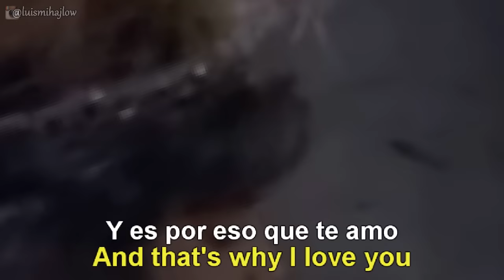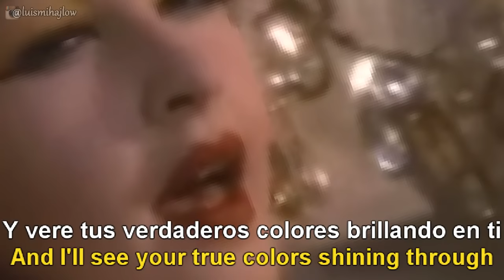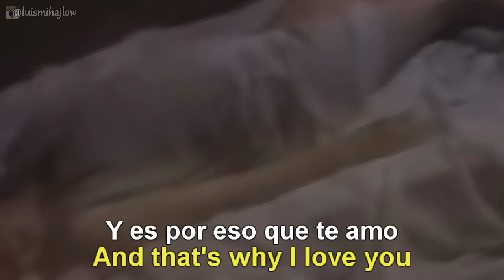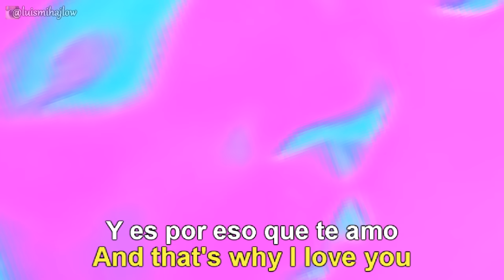Cyndi Lauper - True Colors [Lyrics English - Español Subtitulado]